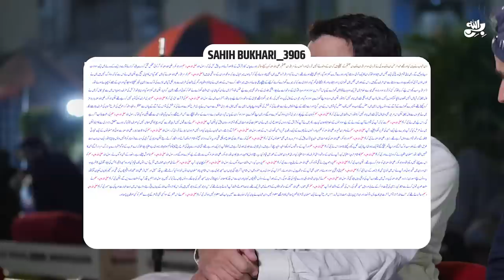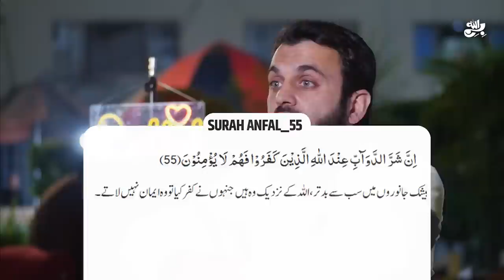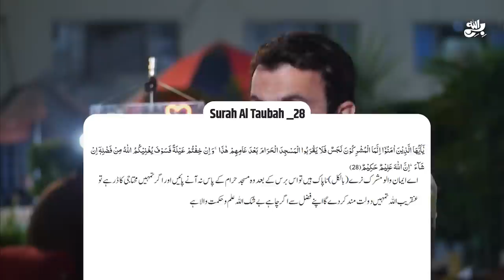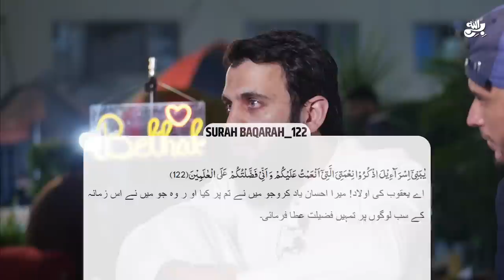Awais Naseer Alone || Imam Mahdi Muhammad Qasim ka La Taluqi ka izhar | Awais bhai ki Bethak Ep.12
واٹس ایپ گروپ:
 ہمارا واٹس ایپ گروپ جوائن کریں: